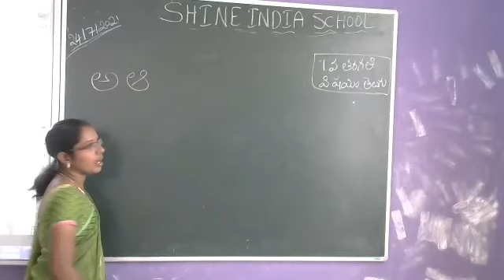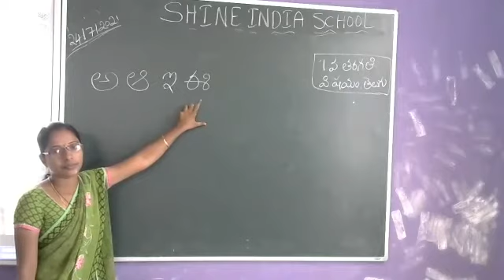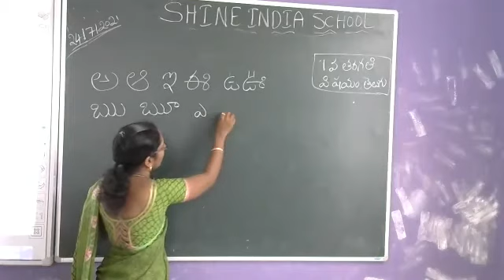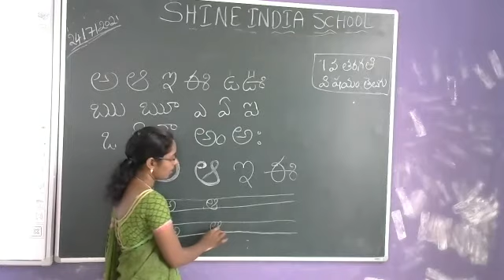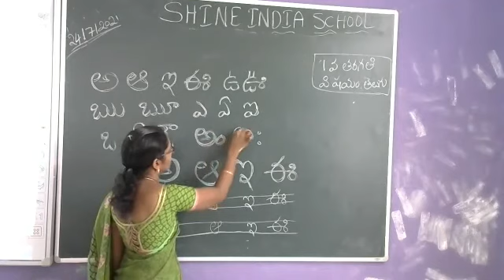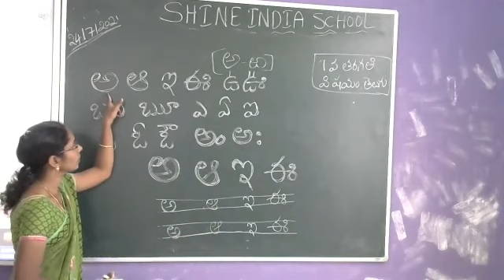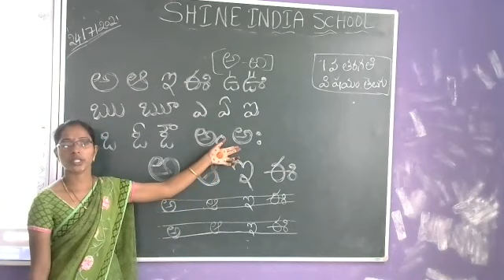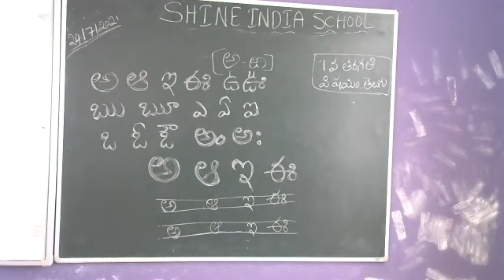SHINE INDIA SCHOOL TELUGU ONLINE CLASS FOR GRADE 1